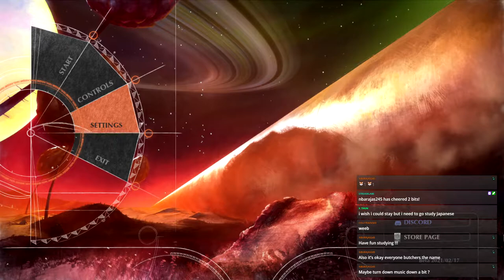This Literal Giant Cylinder is Actually Terrifying | The Eternal Cylinder BETA | Stream Part 1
This is the (mostly) uncut version of Bexx's playthrough of The Eternal Cylinder Beta. Streamed March 29th 2021.